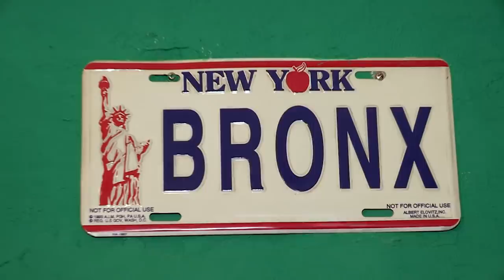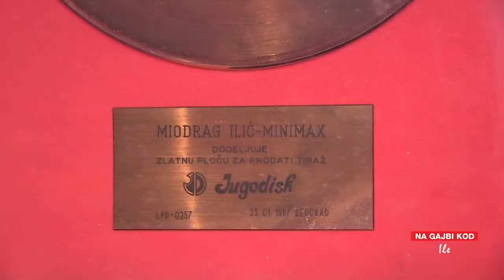POVRATAK U KUĆU OCA MINIMAKSA Evo gde živi Ila, koji poručuje: "Tatu su SVI ZABORAVILI"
Reper nas je ugostio u novom-starom domu, u koji se vratio nakon nekoliko godina života na drugoj adresi. Kako kaže, uspomene i sećanje na pokojne roditelje naviru svaki dan, nekada je zbog toga nasmejan, a nekada tužan.